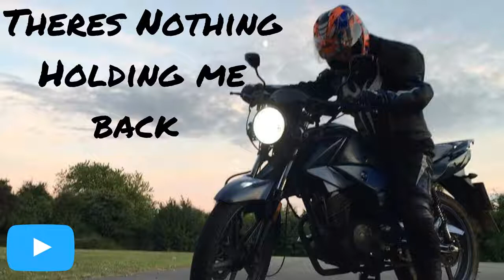Theres Nothing Holding Me Back Shawn Mendes Cover (Chloe Benger)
Hey guys sorry I have not been Uploading a lot its been busy with my 18th Birthday.
But heres another cover I Hope you guys like it, more on the way.